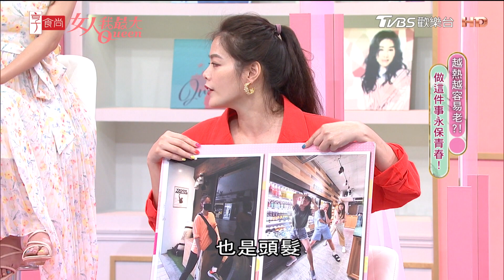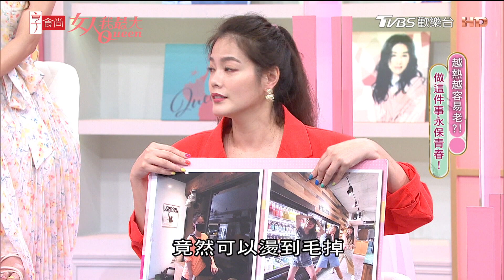夏天時尚高馬尾！Ryan「三步驟」教學 手殘也輕鬆上手！？ 女人我最大 20220720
圓夢企劃！達人改造贊薇 美到媽媽認不得！？ 女人我最大 20220422 (完整版)｜Vincent、Ryan、邱美寧、王少偉、王碩瀚、贊薇、曾宇辰、薔薔
春季鞋款大賞 必收款式都在這！ 女人我最大 20220418 (完整版)｜佑群、Judy、陳依依、芳瑜、朱宇謀、劉喆瑩、王思平
異性緣爆棚！12星座桃花運 誰天生自帶桃花？ 女人我最大 20220415 (完整版)｜唐綺陽、王少偉、何妤玟、薔薔、洪棠、拐拐、潘映竹、小筠
萌寵又來了！療癒系雪貂可愛爆 鴨子竟然可以養！？ 女人我最大 20220414 完整版｜田舞陽、大飛、德叔、吳速玲、徐凱希、Micole、若熙娘娘
頂級之夜！Dior先生的法式優雅 當年主力是衣服？數字「8」竟是靈感來源？ 女人我最大 20220411 (完整版)｜Kevin、余秉諺、何如芸、劉喆瑩、陳依依、崔佩儀
2022短髮當道！達人推薦必GET髮型 照著剪就對了！ 女人我最大 20220321 (完整版)｜吳依霖、Ryan、王少偉、林佳儀、阿喜、汪詩敏、小筠、宣宣
頂級之夜！女人一生必須有的品牌 香奈兒女士傳奇故事 女人我最大 20220315 (完整版)｜Kevin、卞慶華、王彩樺、甄莉、Lydia、崔咪、PAG

『唐綺陽 開運系列』有看有準 有看有加持~！
『髮神吳依霖』拯救亂髮，看這個就知道！